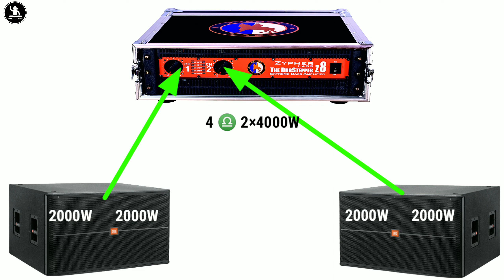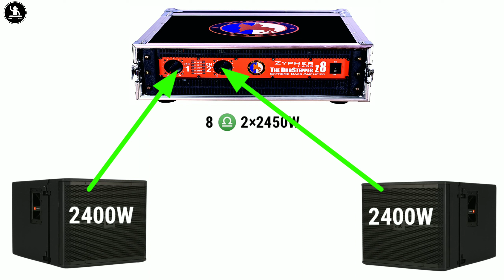Power Amplifier Zypher Labs Z8 Full Review And Price| Bass King Amplifier | Bass दौड़ेगा 🔥🔥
Doston Is Video Me main ne ak Power Amplifier ke bare bataya hai Zypher Labs Z8 amplifier hai is amplifier pe Bass दौड़ेगा badhiya amplifier doston full Review Kiya hai aur price bhi bataya hai video ko pura dekhen.ok

Note :– Amplifier ka price Kam jyada ho sakta hai .kyunki sabhi market me alag alag price hota hai . Dhanyvaad

Shobhit Maurya
From :- Lakhimpur (Uttar Pardesh)